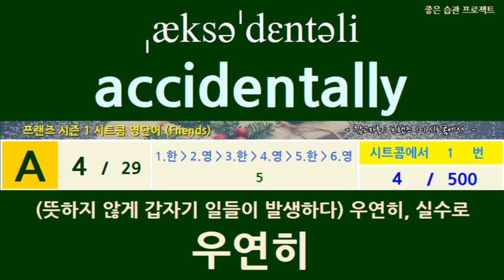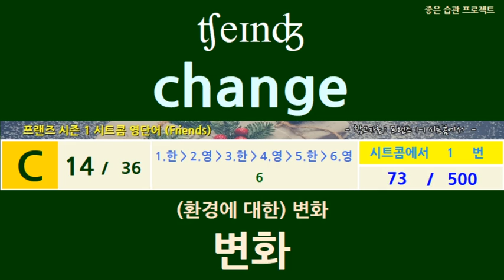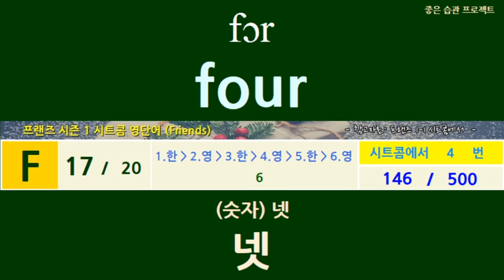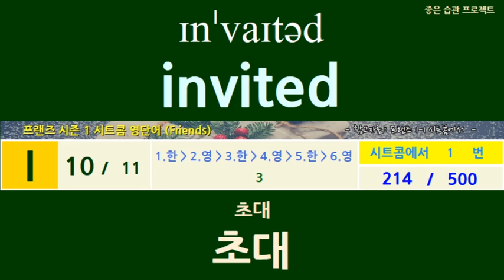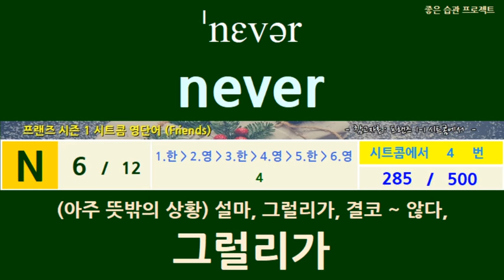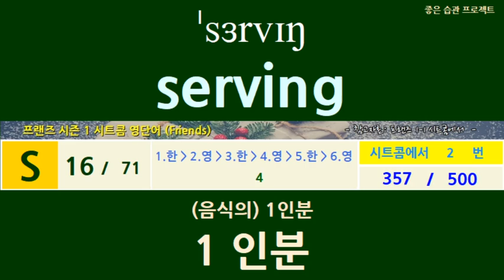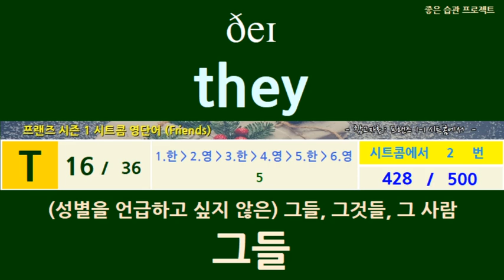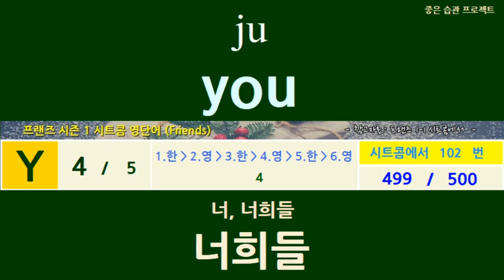[영단어 모음] 프렌즈 시즌1 "영단어 구성: 한-영-한-영-한-영" (1. The One Where It All Began)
[소리로 익히세요.]
Friends 시즌 1:  The one where it all began 영단어 입니다.
* 자연스럽게 영단어와 친해지며 영어가 자연스럽게 늘어요!
* 끝까지 집중해서 천천히 보세요. 영어를 자연스럽게 익히는데 도움이 됩니다.
* 단어뜻은 가장아래쪽에 손으로 쉽게 가릴수 있어요. 영단어는 스스로 익히는 것 입니다.
* 손으로 아래를 가리는 것도 위를 가리는 것도 자유입니다. 학습에 활용하세요.
* 영어에서 가장 중요한것은 단어입니다. 말하는 속도만큼의 빠르기로 그 단어의 정확한 의미를 그려낼 수 있다면, 어떨까요?
단어는 무언가를 하기위해 필요한 기초 자본과 같습니다. 감사합니다.